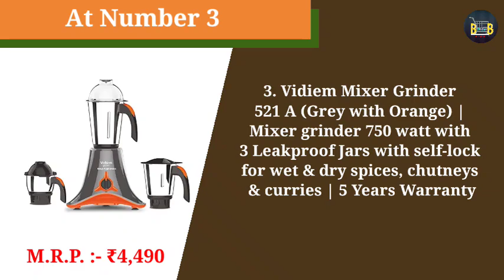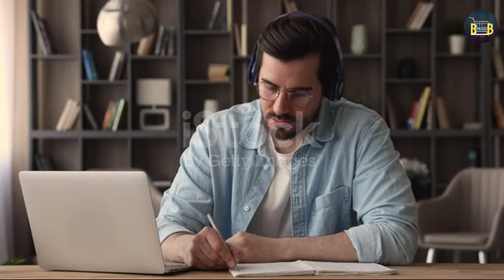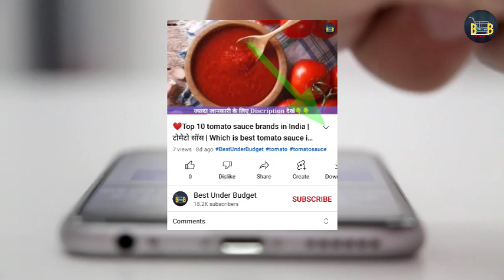❤️ Best Mixer Grinder In 2023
1. Preethi Zodiac MG-218 mixer grinder, 750 watt, Black/Light Grey, 5 jars - 3 In 1 insta fresh juicer Jar & Master chef food processor Jar, Vega W5 motor with 5yr Warranty & Lifelong Free Service

2. Sujata Dynamix DX Mixer Grinder, 900W, 3 Jars (White)

3. Vidiem Mixer Grinder 521 A (Grey with Orange) | Mixer grinder 750 watt with 3 Leakproof Jars with self-lock for wet & dry spices, chutneys & curries | 5 Years Warranty

4. Bosch Pro 1000W Mixer Grinder MGM8842MIN - Black